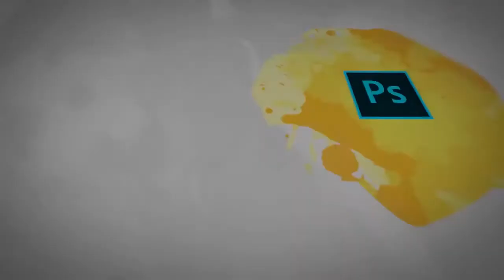Graphic Design -Theory Understanding mediums of Advertising like Print, Outdoor, Electronic and W